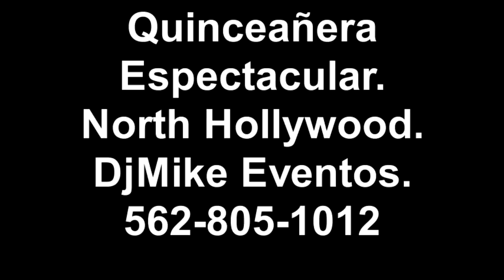Quinceañera Espectacular North Hollywood DjMike Eventos 562 805 1012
Hola. Esta es una descripcion de lo que incluye nuestro paquete de Dj.
:: Nosotros no cobramos por hora. Cobramos por Evento. Por presentacion.
:: Tocamos desde la recepcion hasta el fin de la fiesta.
:: Nuestro equipo de trabajo hace la instalacion en uniforme, Y a partir de la recepcion
se visten a la altura de el Evento.
:: Nuestra instalacion dura dos horas. No existe la posibilidad de que lleguemos tarde.
:: No tenemos luces de Dj. Nuestra iluminacion es de concierto.
:: No tenemos audio de Dj. Nuestro audio es tambien de concierto.
:: Nuestro equipo de trabajo no lleva invitados extra. Ellos van a trabajar.
:: En caso de que haiga un Mariachi, Grupo o Banda, nosotros lo iluminamos tambien.
:: El paquete incluye el Uplighting  de el salon. En youtube hay personas que cobran hasta
25 dolares por unidad. Nosotros no cobramos por unidad. Esta incluido en el paquete.
:: No importa que bonito o elegante este su salon, El uplighting cambia y transforma la
elegancia y el look de su salon. Un salon pintado de color es elegantisimo.
:: Somos expertos en Bodas y Quinceañeras. 15 Años de experiencia.
:: Nosotros coordinamos el protocolo de su Evento. Estamos en comunicacion con el capitan de meseros. Cuando vayamos a hacer el brindis las botellas ya estaran servidas.
:: Nosotros nos encargamos de correr los horarios para que usted se encargue de sus invitados y no de andar coordinando el Evento.
:: Entradas espectaculares,Valz, Brindis, Coronacion, Ultima Muneca, Baile de padre e hija, Valz de los padrinos, Valz de el dolar, Vibora de la mar, Liga, Ramo. Nosotros coordinamos todo. Le quitamos la responsabilidad para que usted se divierta.
:: Party favors incluidos. Anillos de luz, Varitas de Neon, Varitas iluminadas de luz.
:: En la cita inicial nos aseguramos de preguntarle su Nacionalidad y costumbres, A nosotros si nos interesa su satisfaccion total.
:: Para la Quinceañera la musica es totalmente con versiones limpias.
:: La mas amplia variedad de musica, Experiencia total y ambiente extraordinario.
:: No tenemos cargos escondidos. Un solo total le asegura no andar haciendo cuentas.
:: Absolutamente trabajamos por contrato con un deposito inicial.
:: Contamos con mas de 300 Videos en youtube. Pocas companias pueden decir eso.
:: Contamos con Fotografias y Videos de los ultimos 5 años. Asegurandole a ustedes, nuestro cliente que podemos comprobar lo que le estamos platicando.
:: No hay 2 salones iguales. Nosotros nos adaptamos a las necesidades de su Evento.
:: Nuestro precio es una cuota fija. De principio a fin. No sorpresas. No cargos extras.
:: El 13 de Abril de el 2014 fuimos escogidos para representar el West Coast en el
XV y Sweet Sixteen Expo en el Los Angeles Convention Center. Exito Total.
:: Cubrimos el Sur de California. Orange County. Los Angeles County. Riverside County.
Inland Empire. San Fernado Valley.
:: Una llamada cambia todo. No permita que todo el dinero que va a gastar en su fiesta lo
arruine un Dj de 300 dolares. La Quinceañera y La Boda son las dos fiestas mas importantes en la vida de una mujer.